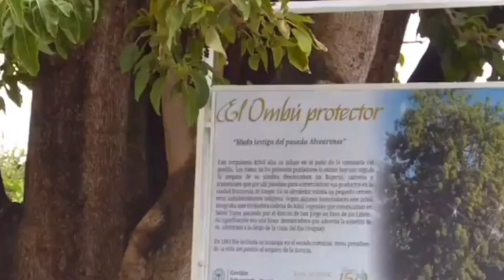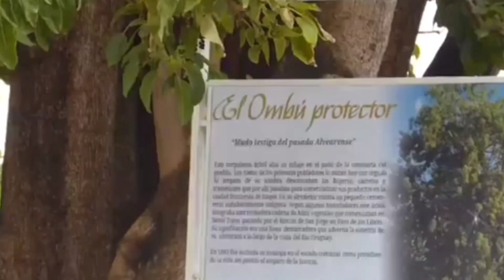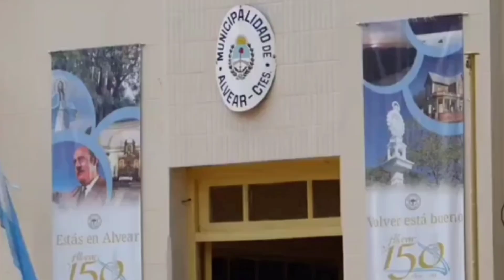POMBERITO/CASO LOAN/CRIATURAS MISTERIOSAS/POMBERO/DOCUMENTAL/ESPAÑOL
Soy Mr Witt y en el video de hoy les traigo un video relacionado al caso de Loan un niño desaparecido desde el mes pasado en la provincia de Corrientes, Argentina, un caso que ya se volvió un misterio pombero y leyenda.

Mr Witt

Gaston WItt

Músico: SoulProdMusic

Músico: Xuxiao

Músico: SoundGalleryByDmitryTaras